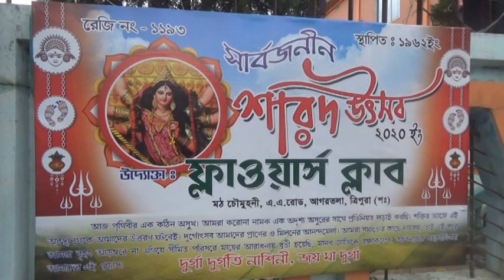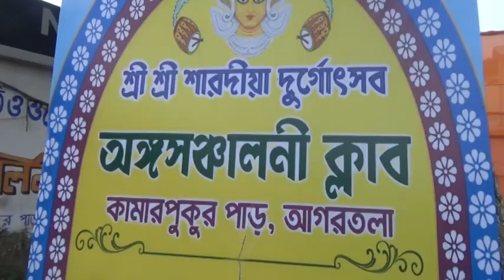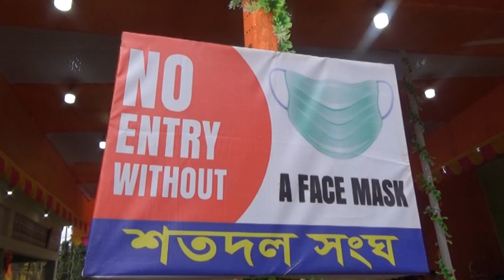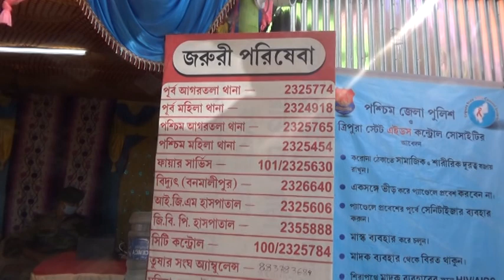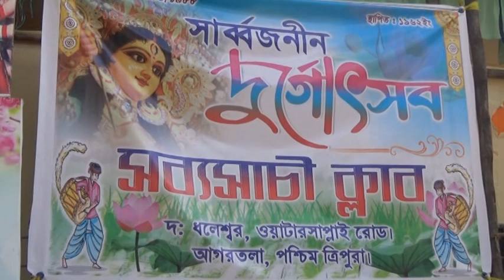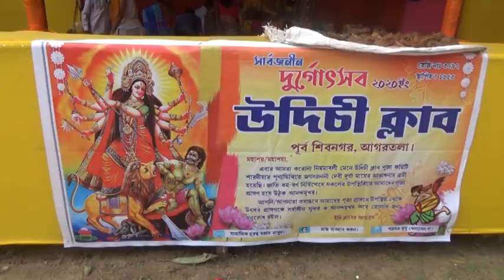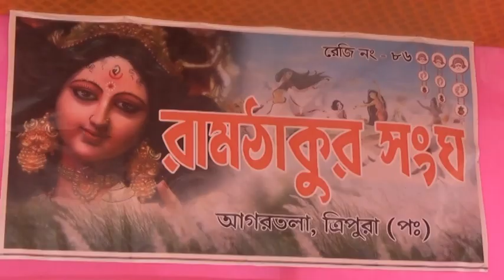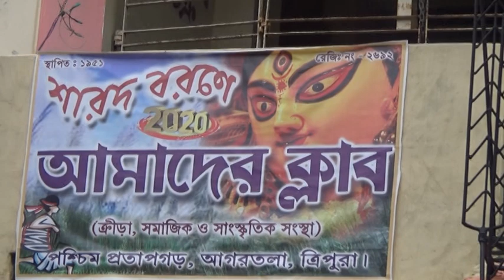অষ্টমী পূজা পরিক্রমা 2020